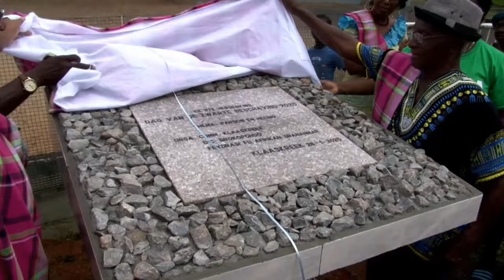27 01 2020 Viering Blakaman Dey 2020